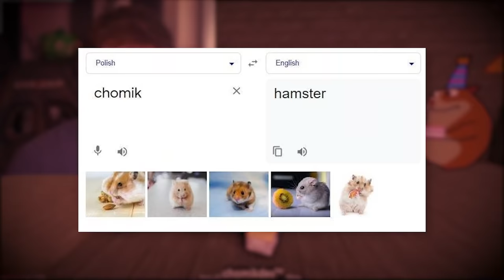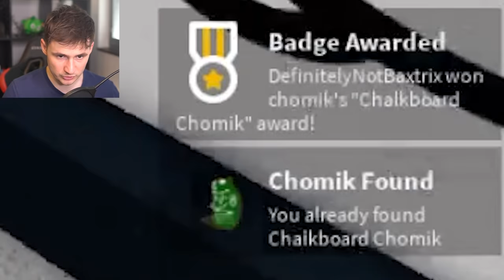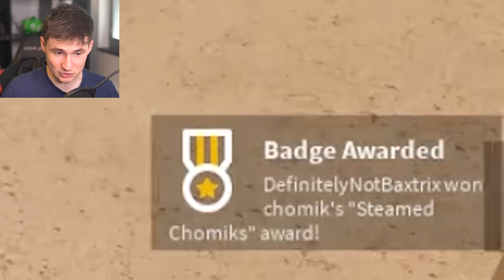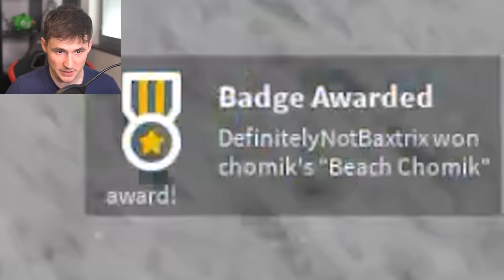i found THE RAREST CHOMIK EVER?.. - Roblox Find The Chomiks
Use CODE: BAXTRIX
Thanks!